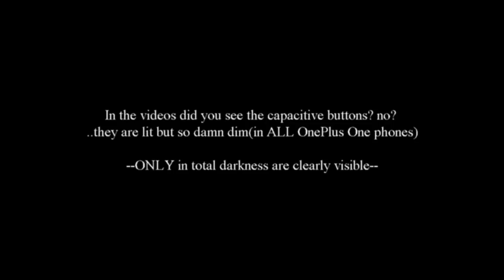OnePlus One Bugs you need to know(33R Firmware stock)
OnePlus One Capacitive buttons dim + touchscreen problems(grounding) - Hopefully they solve these issues with 36R firmware which is comming soon